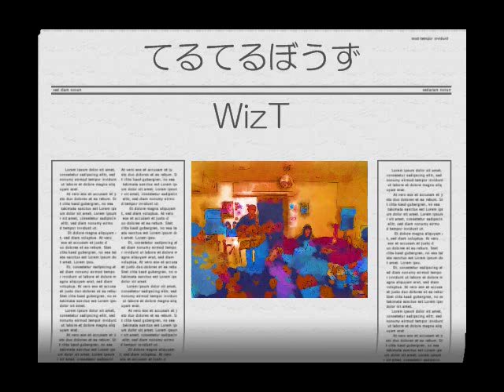『てるてるぼうず』～WizT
唄　WizT　（羅夢翁　＆　TAKACHAN）
作詞・作曲　羅夢翁